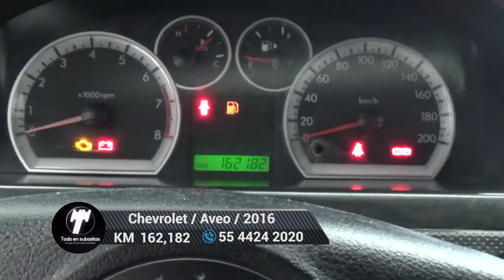Chevrolet / Aveo/ 2016 - 2576